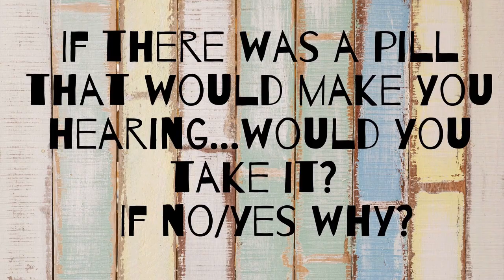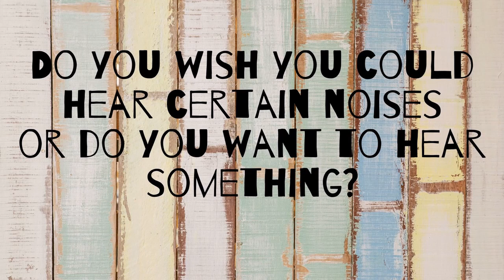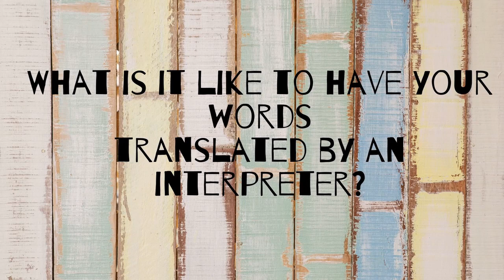Asking DEAF People Questions HEARING People Are Too Afraid To Ask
Hello lovely world:)
You ever wondered what the best or worst thing about being deaf is? How deaf people enjoy music or what visual sounds are?
If so, this video is perfect for you to understand a little bit more about deaf people.
Huge thank you to Nina, Nicci, Barbara and Sabine for participating in this video!!!
xoxo
Lily

@lilys_deaf_life (about me and YT)
@lilyloony (about my hobby)